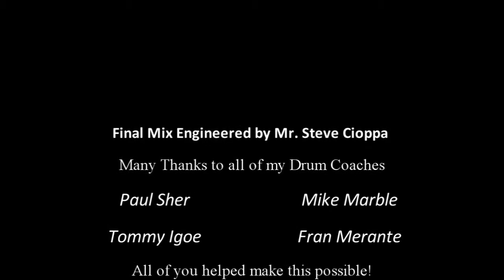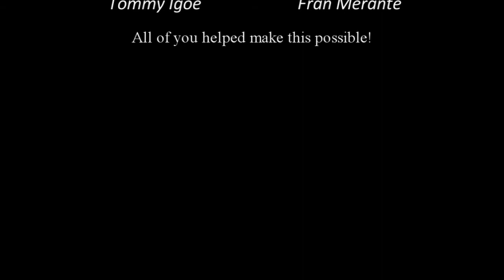Groove 63 Fast (Tight Funk) from Groove Essentials 2.0 performed by Tom Geisler